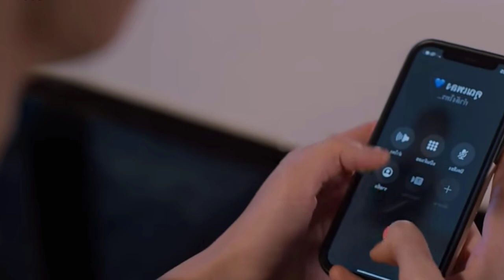இது தான் காதலா? | Episode - 8 | Part - 3 | Tamil Explanation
Episode - 8 | Part - 3 | Tamil Explanation